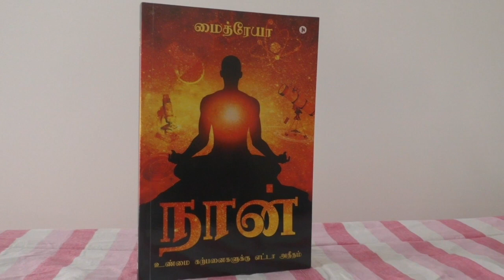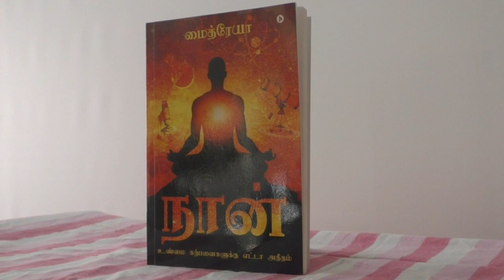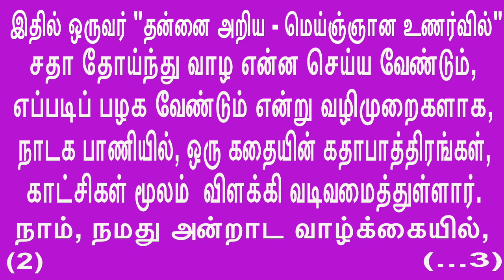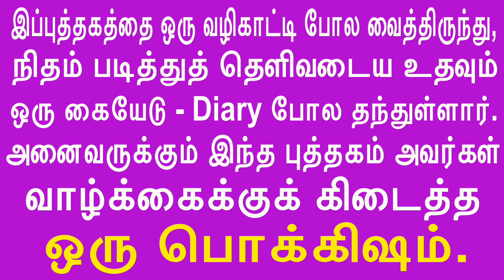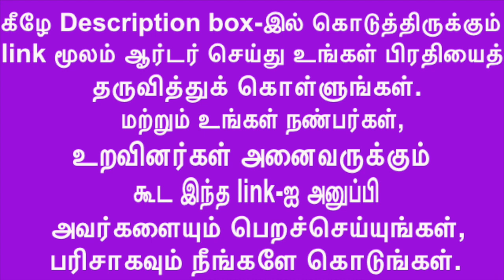"நான்" (உண்மை கற்பனைகளுக்கு எட்டா அதீதம்) - புத்தக வடிவில் ஆன்ம ஞானத்திற்கான கையேடு - ஒரு Dairy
நமது YouTube அன்பர்களிடம் Just be Satsangs சார்பில் ஒரு பணிவான வேண்டுகோள்.  இந்த “நான்” புத்தகத்தை வாஙகுவதற்கு இங்கு கீழே கொடுத்துள்ள புத்தகப் பதிப்பாளர் link-ஐ மட்டும்  உபயோகிக்கவும். நீங்கள் இந்த link மூலம் புத்தகம் வாங்க அளிக்கும் சிறு காணிக்கை Just be Satsangs- கிற்கு நேரடிப் பேருதவியாக இருக்கும். நன்றி.